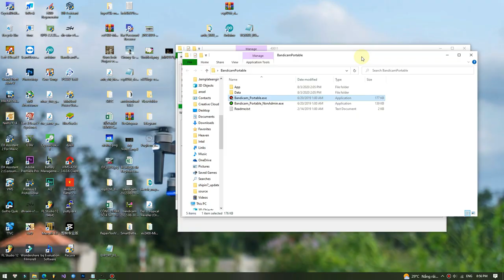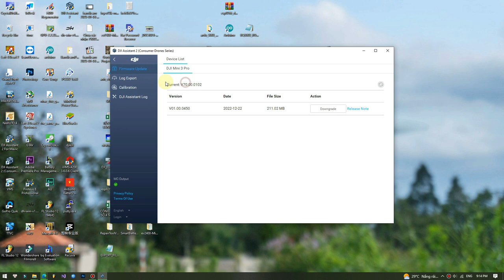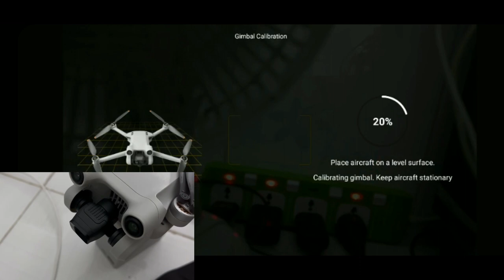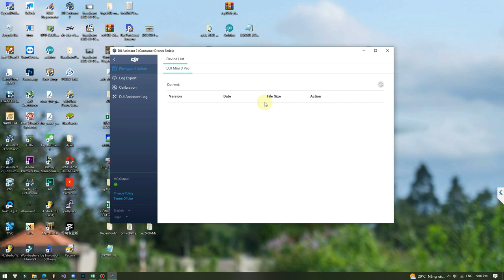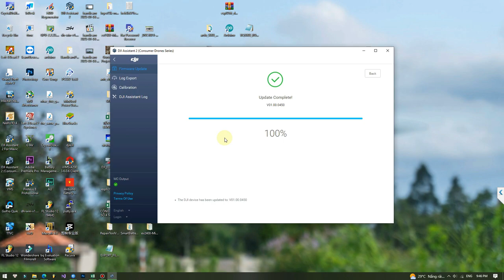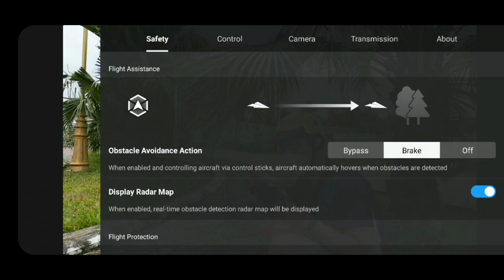Hiệu chỉnh gimbal nâng cao và xóa lỗi 40011 trên các dòng máy sử dụng DJI Fly